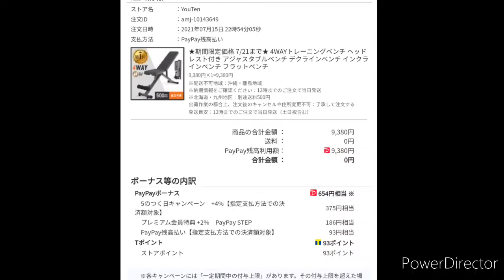INAZO筋トレ部 番外編 トレーニングベンチ買いました。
こんにちは！ガリマッチョINAZOです。
コロナ禍でジムが休業で通えないまたは、感染リスク軽減も兼ねて自宅トレーニングを充実させる為にトレーニングベンチを購入しました。
これで、20kg(調整式)のダンベル、ぶらさがり健康器があれば最高かな😁
YouTenさんのベンチで1万円を切る価格！インクラインはもちろん、デクラインも出来るスグレモノ。INAZOの体重62kg、ダンベル10kg✕2でやっても当然問題無し。耐荷重500kgだもんねw。皮の匂いも気にならないくらいです。折りたたんで収納も可能。エアコンがある筋トレ部屋が欲しい😅

music
アーティスト　Different Heaven & EH!DE
曲名　My Heart